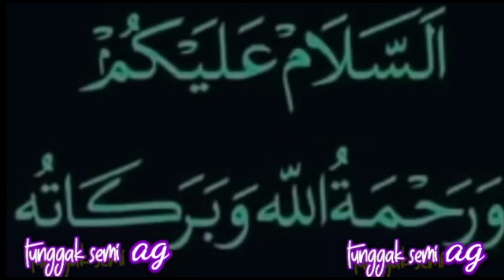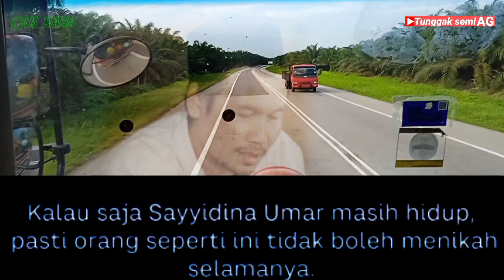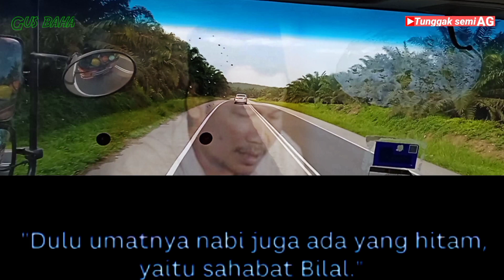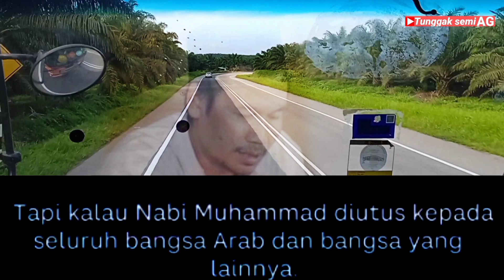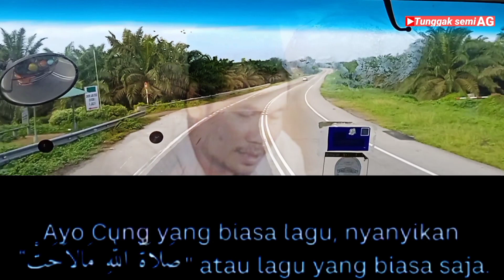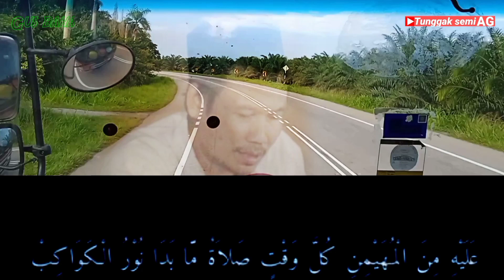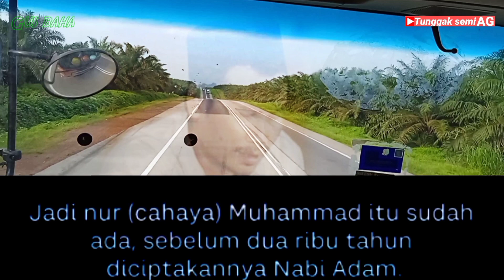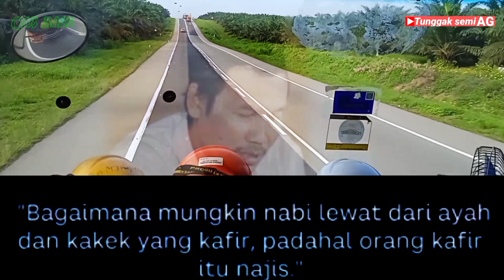GUS BAHA NUR NABI MUHAMMAD SAW DI CIPTAKAN 2000 TAHUN SEBELUM NABI ADAM DI CIPTAKAN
assalamualaikum warohmatullohi wabarokatu 🙏 Monggo ngaji Gus baha nur nabi Muhammad Saw diciptakan 2000 tahun sebelum nabi Adam di ciptakan

Monggo ikuti penjelasan nya bersama Gus baha biar menambah ilmu pengetahuan kita khususnya umat muslim

: terimakasih kepada Alloh SWT
: nabi Muhammad Saw
: Gus baha
: terimakasih untuk semuanya
: telah mendukung channel kami
: untuk berkembang

wassalamu'alaikum warohmatullohi wabarokatu 🙏